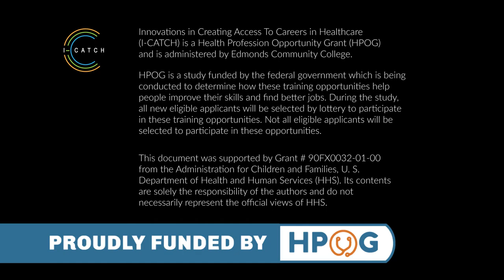Profiles of Success - Mark Blair I CATCH Student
Mark talks about the pathway that lead him into his position as an Emergency Room Technician, and steps he took to help him achieve success.